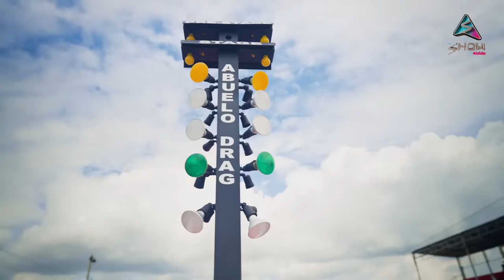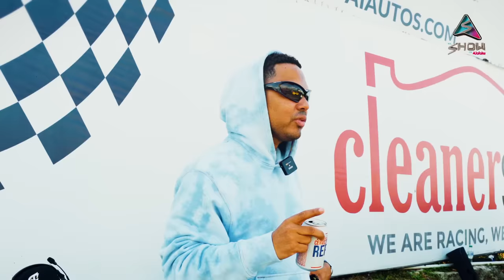MC20 620 VS HURACAN RDjavi VS ALOFOKE ARRANCONES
Santiago Matias enfrenta en una carrera de arrancones a RDjavi con un Maseratti MC20 contra un Lamborghini Huracan, también un Porsche GT3 RS vs un BMW M4. Disfruta de los estos grandes Youtubers en las pistas de carreras.